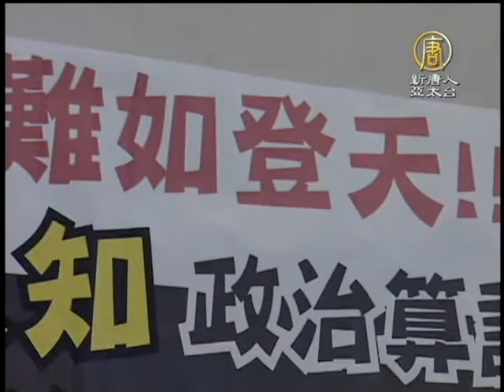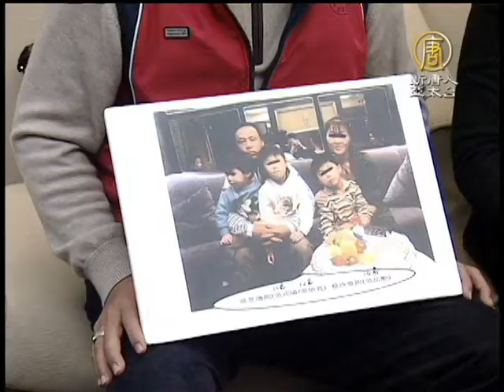【中國真相最新新聞】台商打離婚官司 兒女成中共公安人質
永源集團總裁 吳旻鴻： 「我爸爸85歲了，他每天在盼著我的小孩回來，我也不敢跟他說，我一直跟他說，我找到小孩了...」

台灣最大銅污泥回收廠，永源集團總裁吳旻鴻聲音顫抖，控訴外遇的妻子挾著三個年僅10多歲的小孩前往中國，夫妻倆打離婚官司，小孩卻被中共公安扣留，成為人質。

永源集團總裁 吳旻鴻：「公安開價，他是找一個人是7萬8千塊(人民幣)，然後他的出勤費是1萬8。」

全家福照片，3名兒女笑得燦爛，總裁吳旻鴻卻痛徹心扉，2007年，他到中國廣東設廠遭人設計，在中國坐牢3年2個月後假釋，期間太太外遇還掏空公司兩億元，吳旻鴻回台後發現小孩被太太帶往中國，他找上陸委會、法務部陳情，希望寶貝兒女能夠回台，卻四處碰壁。

民進黨立委 吳宜臻：「文我也會發啊，我們今天在講的是，文發過去(中國)之後，就是沒有機制嘛，海協會那邊就是不理你，中國就是不理你嘛。」

陸委會主委王郁琦，與國台辦主任張志軍日前進行的兩岸歷史性王張會才剛落幕，立委痛批，馬政府只會政治算計，台灣人民碰上基本的家事問題，陸委會卻冷眼旁觀。

民進黨立委 吳宜臻：「把民生議題優先放在談判桌嘛，哪有人這邊先談政治談判的，民生議題的部分，家事的、跟台灣人權利有關的，通通都放在一邊擱置，有這種政府嗎？。」

孩子被公安當人質，台灣最大回收廠總裁投訴無門，只能求助立委，透過媒體曝光，希望讓三名年幼子女早日回到他的身邊。